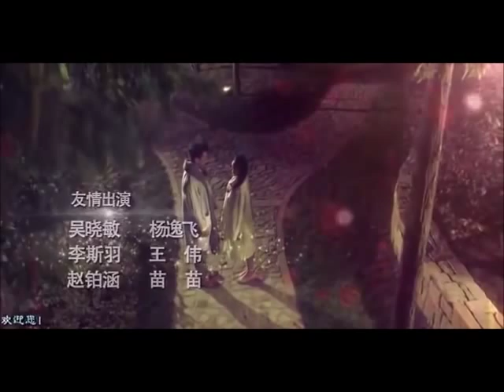Dai Xiang Yu 戴向宇: 《白衣校花与大长腿》第二季片头曲 - 不是故意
《白衣校花与大长腿》第二季片头曲 - 不是故意 (Credit: Drama Drama YouTube)